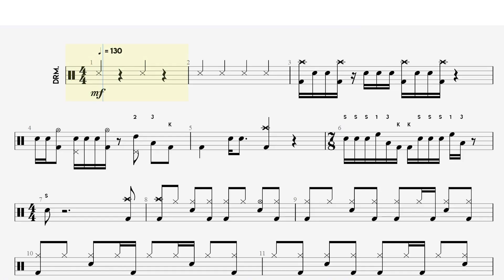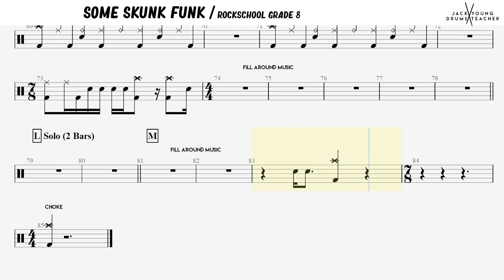How to Play Some Skunk Funk - Rockschool Drums Grade 8